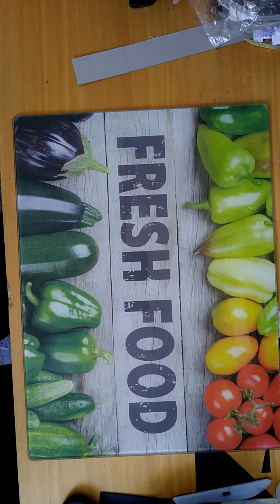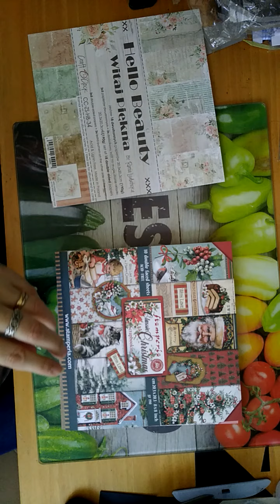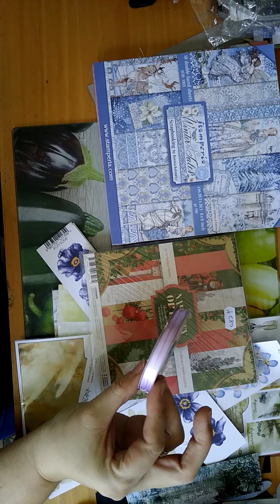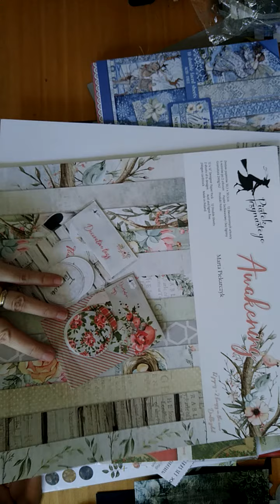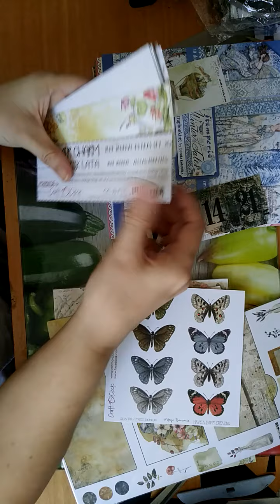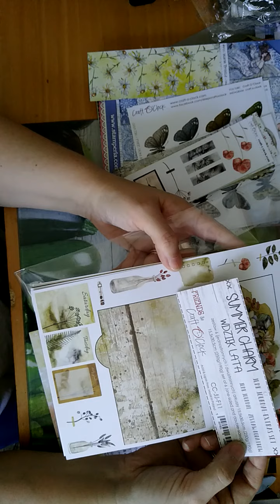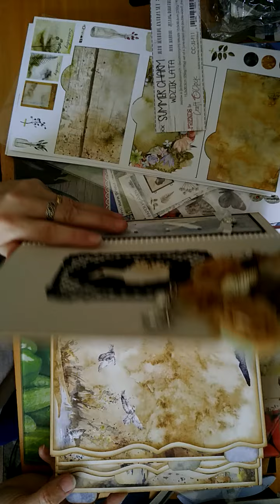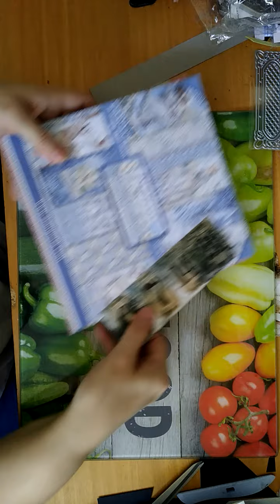achats boutique online scrapbynini.fr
cette boutique a aussi un site internet je commande 99% de mes papiers ici car c'est une boutique fiable avec un service impeccable et tjs des prix au plus bas :) seulement trente euros de commande nécessaires pour avoir le port gratuit vers France et Belgique